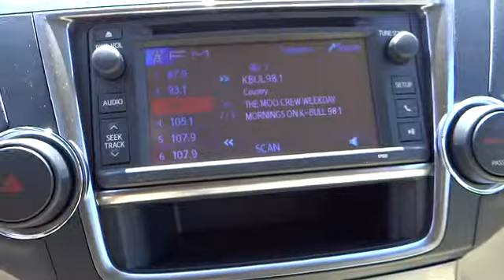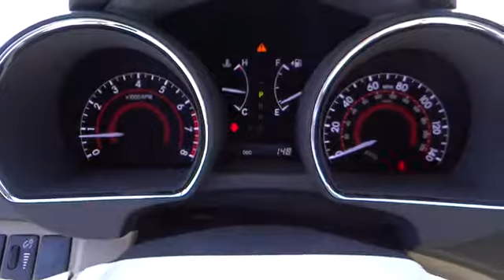2013 Toyota Highlander Reno, Fallon, Northern Nevada, Sacramento, Carson City 52377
2013 Toyota Highlander 4WD 4dr V6 Plus - Stock#: 52377 - VIN#: 5TDBK3EH5DS230557